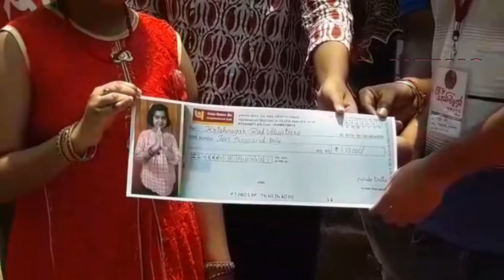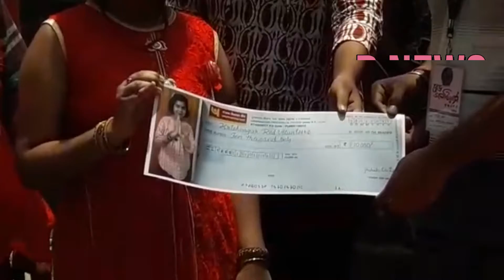কৃষ্ণনগরের বিশেষ চাহিদাসম্পন্ন ছাত্রী নিজের সঞ্চয় থেকে ১০০০০টাকা দান করল রেডভলান্টিয়ারদের Krishnagar